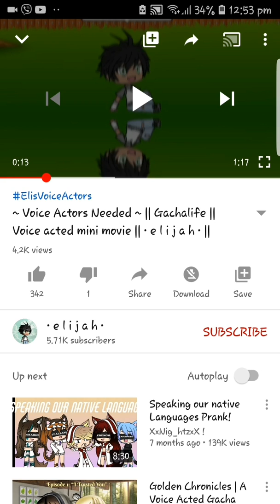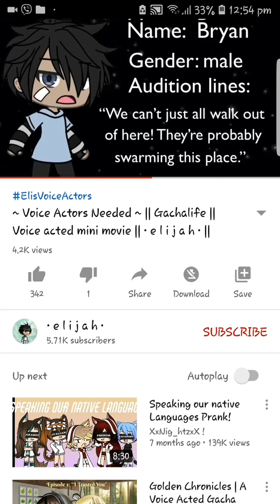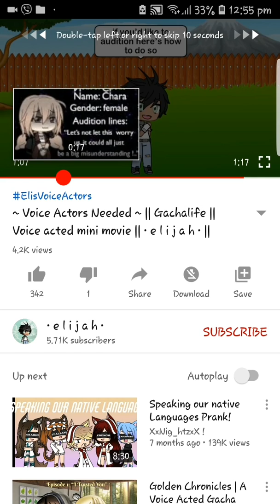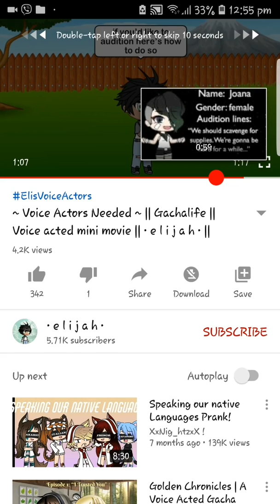ElisVoiceActors | Yes im actually auditioning for a voice acted glmm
Yes. Hi. Questions? Comment. Me reply.

Bye.